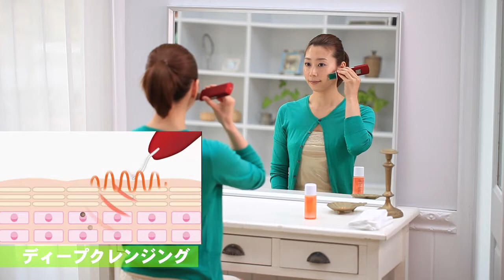高性能美顔器 アクアフューチャースキン の紹介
自宅でエステ級のフェイシャルケアできます。
水だけで、角質の汚れを吹き飛ばして、お肌のくすみもＢＹＥ　ＢＹＥ♪　汚れを取り除くモードと、イオン導入モードなど1台4役のスグレモノ。